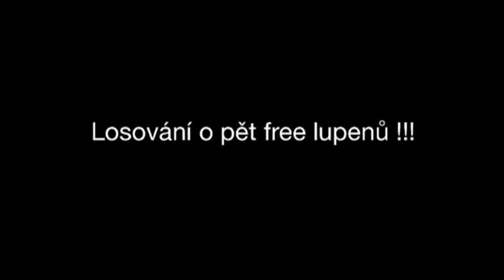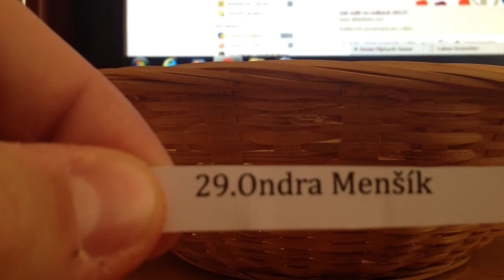! ! ! VÝSLEDKY SOUTĚŽÍ ! ! !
Výherci lístků se stávají: Dominik Adryan / Patrik Majhy Meihack / Gabriela Sehnalíková / Petr Janovský / Ondra Menšík

GRATULUJEME !